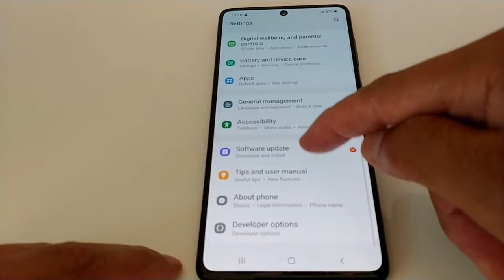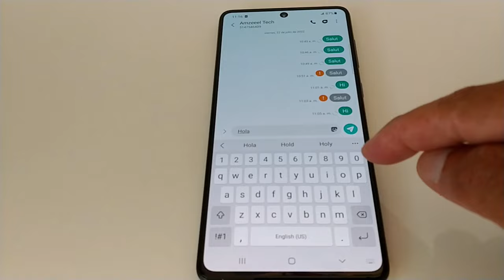Cómo activar la aplicación de mensajes de texto deshabilitada en un teléfono Samsung Galaxy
Teléfono Samsung Galaxy: Iconos de cuadro de mensajes de texto atenuados. Cómo activar la aplicación de mensajes de texto deshabilitada en un teléfono Samsung Galaxy / Android

Cuando la aplicación de mensajes está atenuada, no podrá usar el teclado y no tendrá acceso al área de mensajes para enviar un mensaje de texto.

Si tiene este problema, consulte los pasos en este video para solucionar el problema

PREGUNTAS FRECUENTES
¿Cómo configurar los mensajes de texto SMS en el celular? ¿Por qué no puedo enviar un mensaje de texto? la zona de mensajes de texto está atenuada, Cómo activar las funciones de chat en Mensajes, no hay teclado de mensajes de texto en telefono Android, no puedo enviar un mensaje de texto, Mensaje de texto SMS de Android, iconos de cuadro de mensajes de texto atenuados, ¿Cómo habilito mi aplicación de mensajería SMS? cómo habilitar el teclado de mensajes de texto en un dispositivo móvil Android, la zona de mensajes está atenuada en un teléfono Samsung, cómo habilitar el teclado de mensajes de texto en Android, mi teléfono Android no muestra el área para escribir un mensaje, no puedo escribir un mensaje de texto,